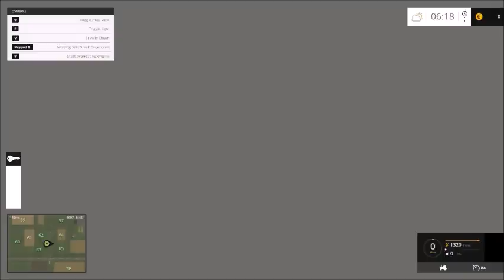Farming Simulator 15 FS 911 EP #1 First Season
•I do not own anything in the video except the game play all rights go to the owners and creators of the games and mods used in the video if you like what you see subscribe for more thanks have a nice day